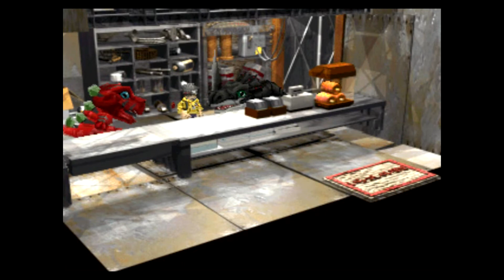Digimon World - Dhafad Swindles Digimon For a Half Day - PART 16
Atleast he fell down a ditch for his misdeeds.